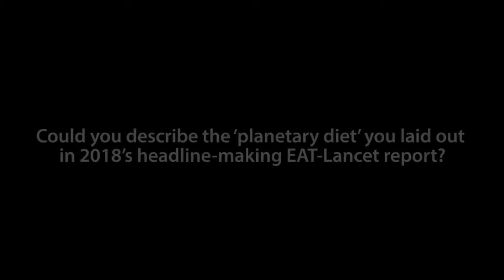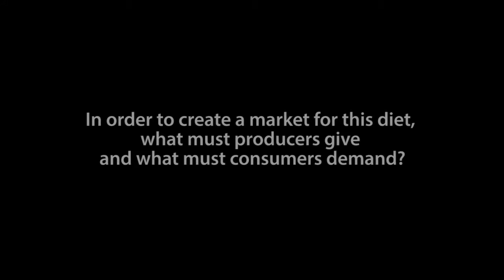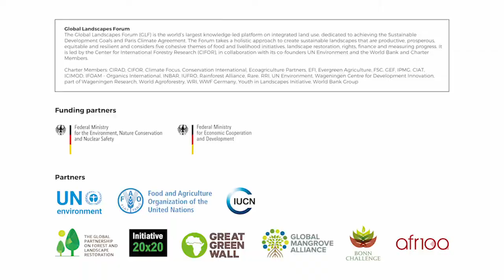Q&A with Walter Willett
In conversation with Harvard T.H. Chan School of Public Health professor and global nutrition expert Walter Willettt at the Global Landscapes Forum New York 2019.